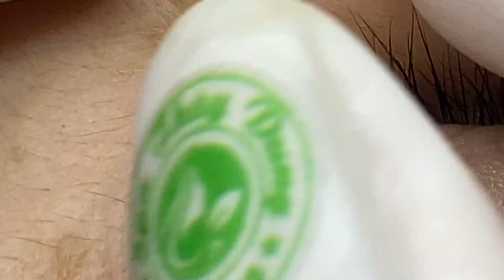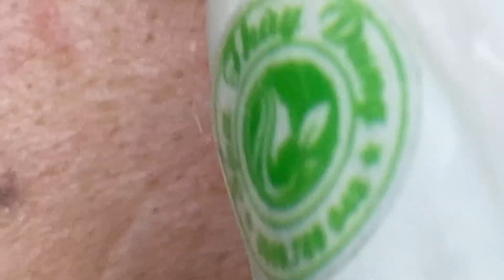Make Your Day Satisfying with An Popping New Videos #846